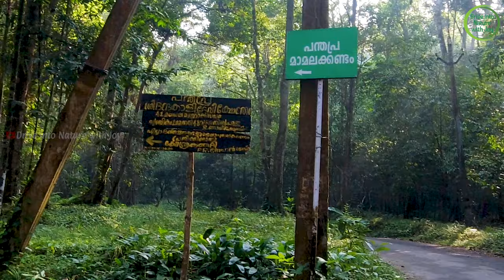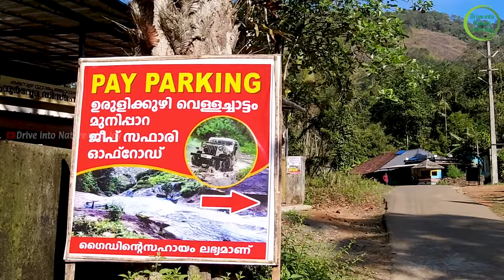Mamalakandam | Places to visit near Mamalakandam | bike ride to mamalakandam | Jan 2023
Mamalakandam is a small beautiful village located around 32 kms from Kothamangalam taluk in Ernakulam district and 86 kms towards east from district head quarters kakkanad with an average elevation of 1200 meters above sea level. It is one of the hidden tourist attractions in Kerala.

Nearest Attractions and location details:

1. Bhoothathankettu Dam
2. Edamalayar Dam
3. Inchathotty Suspension Bridge
4. Thattekad Bird Sanctuary
5. Pooyamkutty
6. Anakkayam